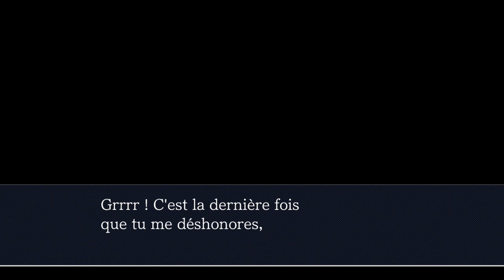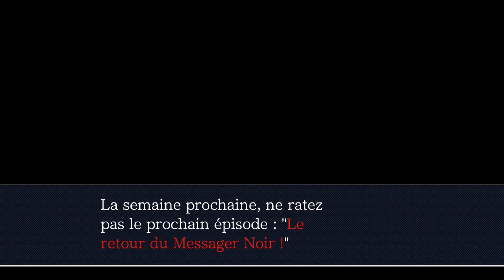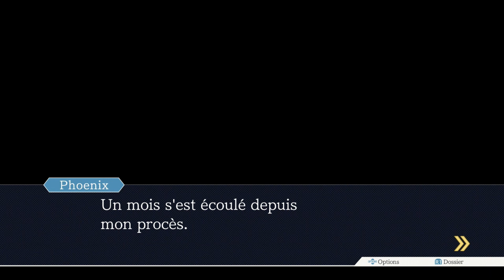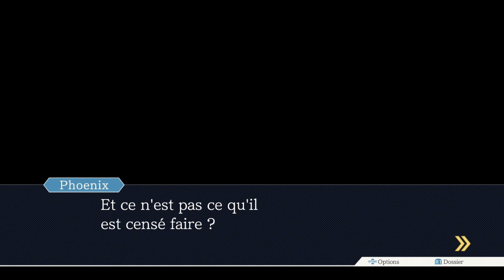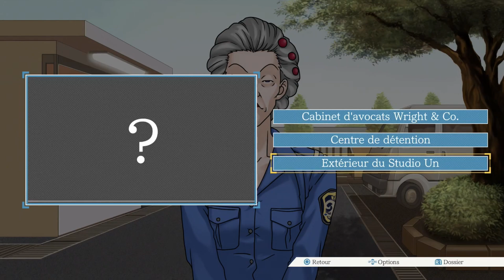Let's Play FR Phoenix Wright Ace Attorney - Episode 09 (Chapitre 3 : La Volte-face du samouraï)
Bonjour, Bonsoir !

Voici mon tout premier Let's play sur la trilogie HD des Phoenix Wright sur le premier opus Ace Attorney sur PS4.

🔴 MON SETUP :
💻: MacBook Pro
🎧 : Casque JBL
🎤 : Micro cravate

Des bisous ! 😘

C.